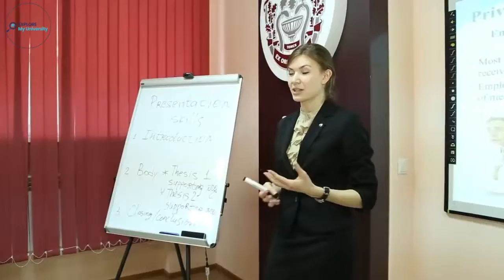Siberian State Medical University English SibMED | SSMU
"Welcome to our video about the English language program at Siberian State Medical University (SSMU). In this video, we'll explore the benefits of studying medicine in English at one of Russia's top-ranked medical universities. We'll take a closer look at the curriculum, which is designed to prepare students for a successful medical career in a global setting. Additionally, we'll introduce you to the experienced faculty members who teach in English and the state-of-the-art facilities available to students at SSMU. You'll learn about the unique opportunities available to English-speaking students, such as participating in research projects and collaborating with international medical professionals. We'll also discuss the admission requirements for the English language program, including the required exams and prerequisites. Our hope is that this video will give you a glimpse into the exceptional medical education available at SSMU and help you make an informed decision about where to pursue your medical education. So, if you're interested in studying medicine in English, join us as we explore what SSMU has to offer!"

Feel free get connected with us on :
You can apply for Direct Admission for MBBS Abroad Universities through our

|| Top medical university in Russia ||

Altai State Medical University | Astrakhan State Medical University | Bashkir State Medical University | Belgorod State National Research University | Chechen State University | Chuvash State University named after I.N. Ulyanov | Crimean Federal University named after V. I. Vernadsky | Dagestan State Medical University | Far Eastern Federal University | Immanuel Kant Baltic Federal University | Irkutsk State Medical University | Ivanovo State Medical Academy | Izhevsk State Medical Academy | Kabardino-Balkarian State University | Kazan Federal (Volga) University | Kazan State Medical University | Kemerovo State Medical Academy | Kuban State Medical University | Kursk State Medical University | Mari State University | National Research Ogarev Mordovia State University | National Research Nuclear University "MIFI" | North Ossetian State Medical Academy | North-Eastern Federal University named after MK Ammosov | Northern State Medical University | Novosibirsk National Research State University | Omsk State Medical University | Orel State University | Orenburg State Medical University | Pacific State Medical University | Penza State University | Perm State Medical University named after E. A. Vagner | Privolzhsky Research Medical University | Pskov State University | Rostov State Medical University | Russian National Research Medical University named after N I Pirogov | Russian Peoples’s Friendship University | Ryazan State Medical University named after I P Pavlov | Saratov State Medical University | Siberian State Medical University | Smolensk State Medical University | St. Petersburg State Pediatric Medical Academy | Stavropol State Medical University | Tambov State University named after G.R. Derzhavin | The First Moscow State Medical University named after Sechenov | The First Saint-Petersburg State Medical University named after Pavlov | Tula State University | Tver State Medical University | Tyumen State Medical University | Ulyanovsk State University | Ural State Medical University | Volgograd State Medical University | Voronezh State Medical University named after N N Burdenko | Yaroslavl State Medical University